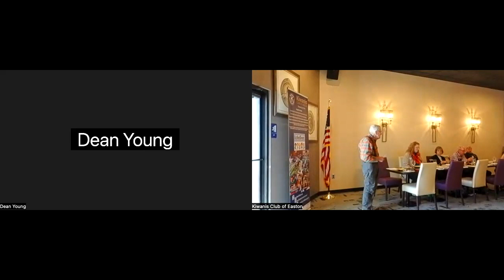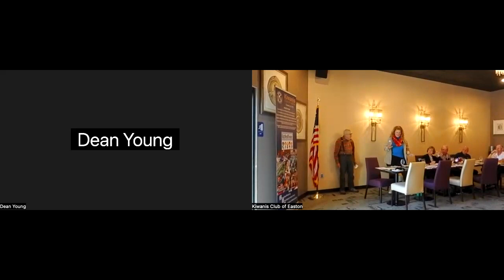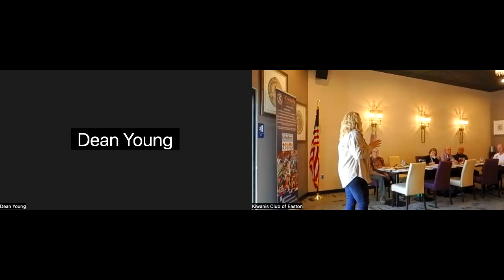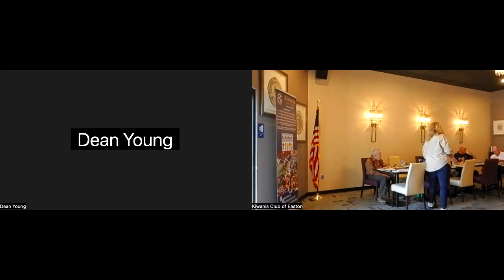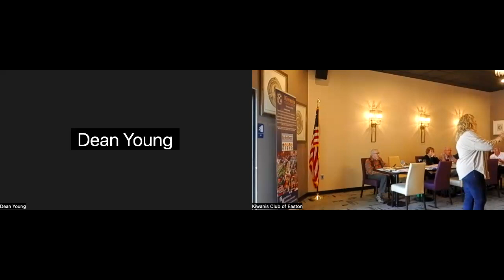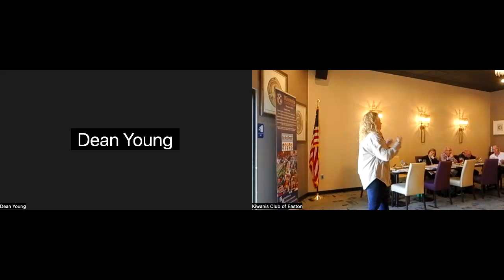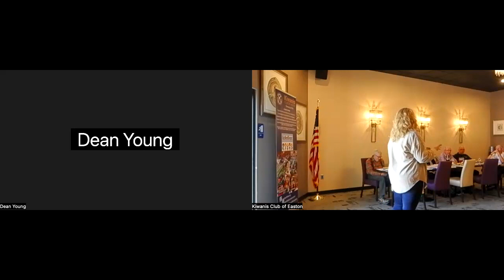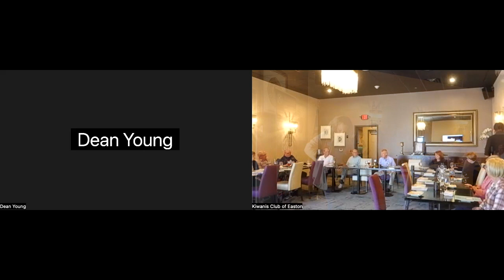Easton Kiwanis Hybrid-Easton Public Librarian Jennifer Long 10/11/23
Easton Kiwanis hears from Easton Public Library head librarian, Jennifer Long  10/11/23